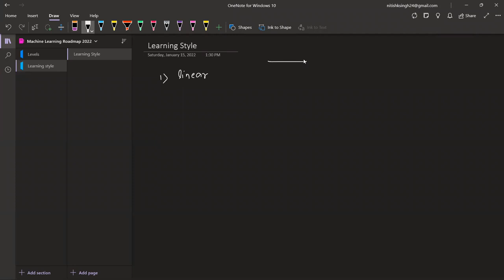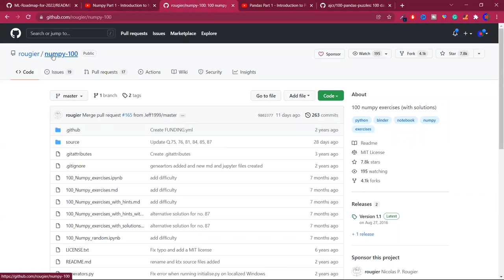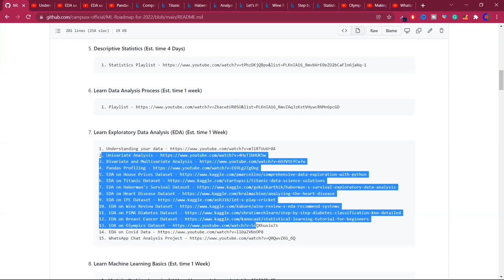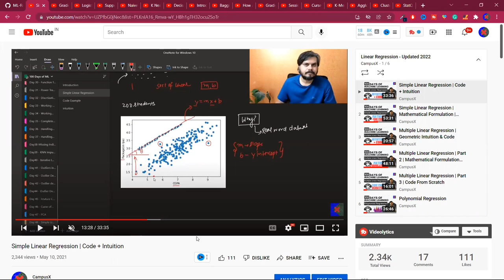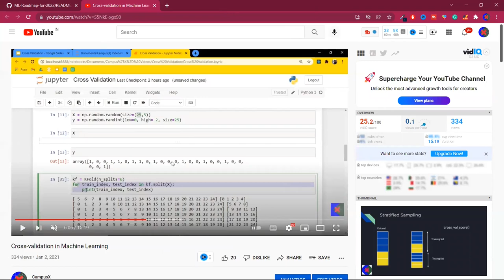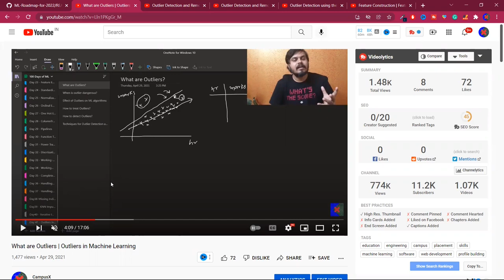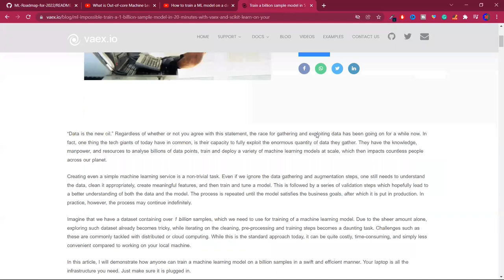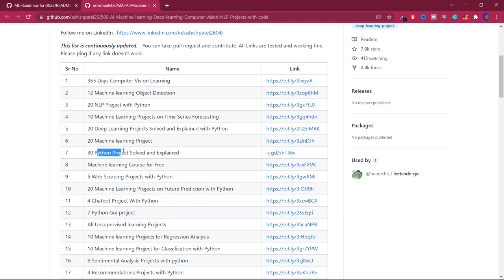Machine Learning Roadmap 2022 | How to learn Data Science in 2022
⌚Time Stamps⌚

00:00 - Introduction
01:36 - Audience of the roadmap
03:18 - Purpose of the roadmap
04:54 - Learning principle of the roadmap
10:00 - Structure of the roadmap
14:15- Level 1 - Testing the waters
55:20 - Level 2 - Conceptual basics of ML
01:30:02 - Level 3 - Learn practical concepts
2:12:37 - Level 4 - Diving into different domains
2:24:45 - Level 5 - Pushing it with Projects
2:30:50 - Improvements in Roadmap. Like, share & subscribe.